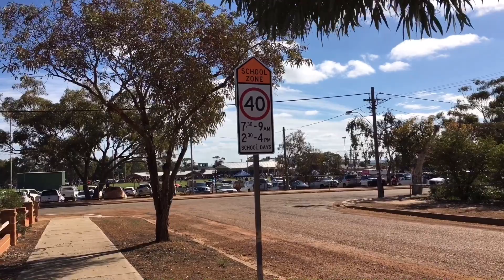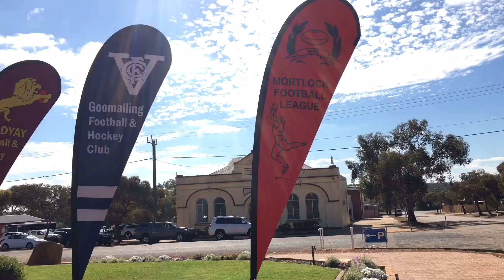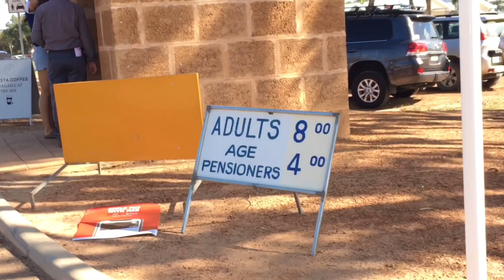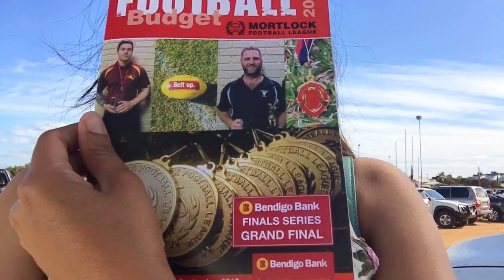AUSTRALIAN FOOTY+NOOD TAYO ANONG KLASING LARO ANG AUSTRALIAN FOOTY?+ ANG CUTE